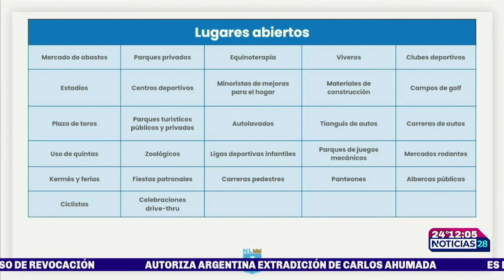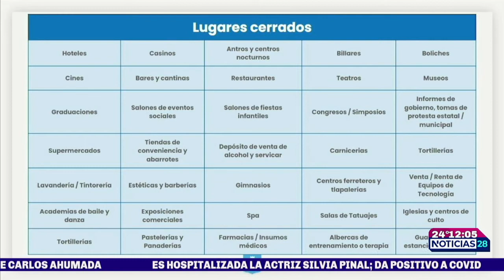Confirman primeros seis contagios de Ómicron en Nuevo León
Esta mañana se dio a conocer que la variante Ómicron llegó a Nuevo León. La Secretaría de Salud detectó seis casos de esta variante en la entidad por lo que anunció nuevas restricciones.
Cynthia Salazar con la información a detalle.